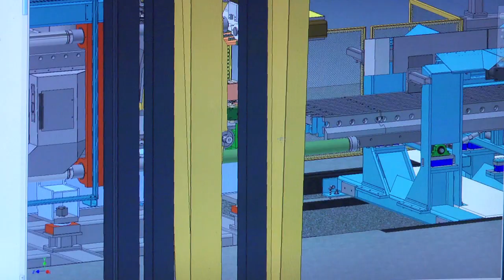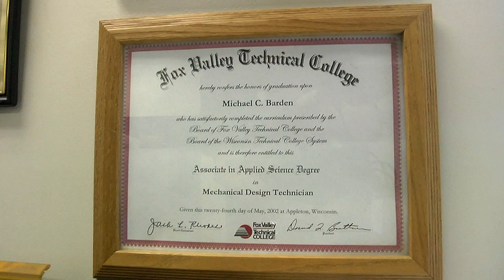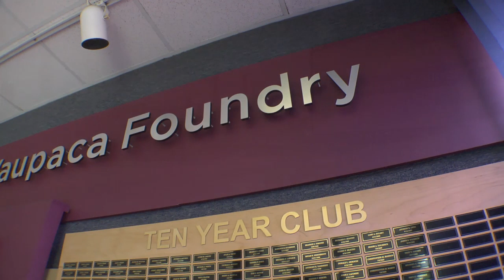Career Spotlight: Project Engineer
As a project engineer at Plant 1 in Waupaca, Wisconsin, Michael Barden believes his job is all about continuous improvement. In his role, Michael designs, builds and oversees the installation of optimized, highly automated equipment so that it is better, faster, and safer to operate.